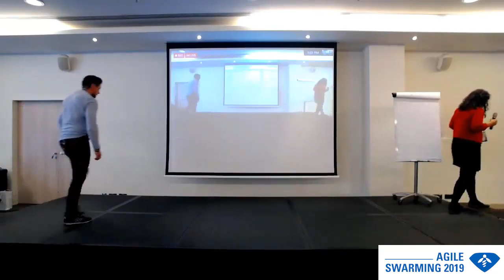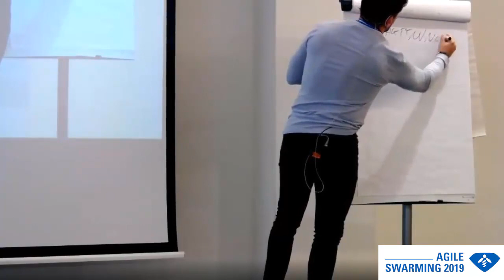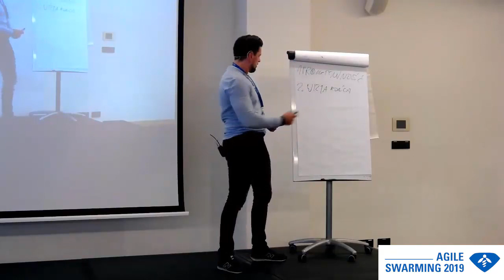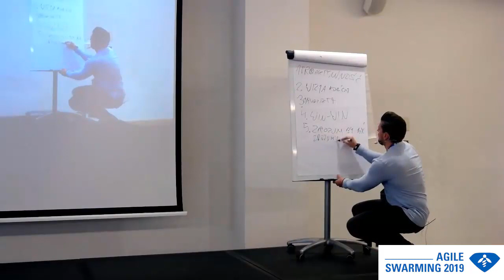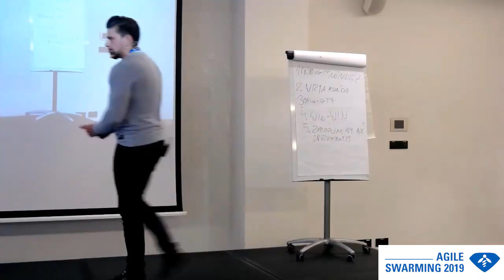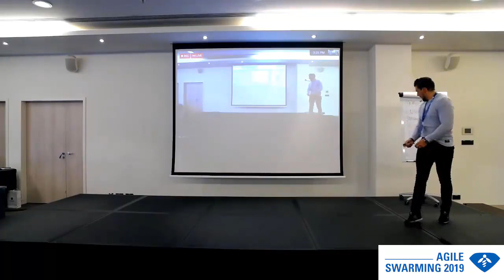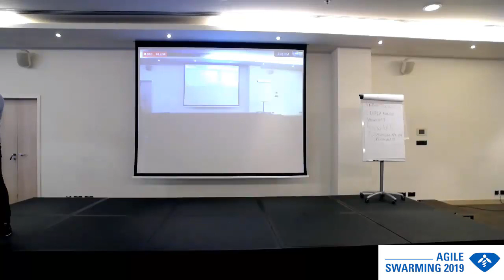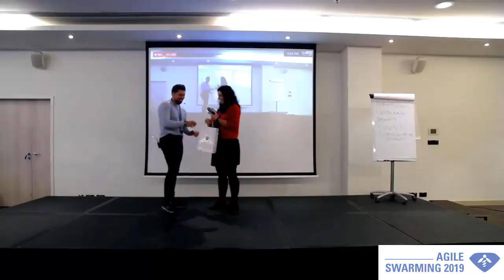Agile Swarming 2019 - Day 2 - 07 Being BOLD in the Agile world - Maciej Stawiszyński